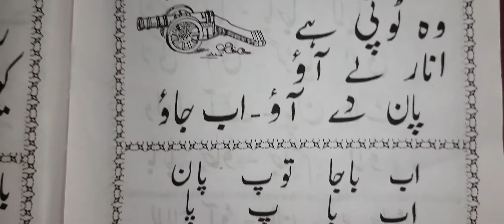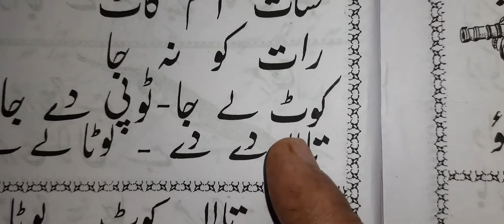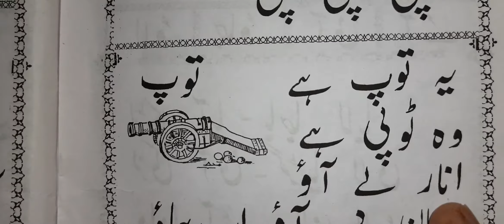bolta qaida part-1, Lesson 15,16 sikhaya baby -H ke dadi ji ne.